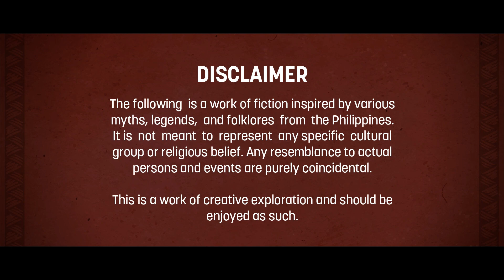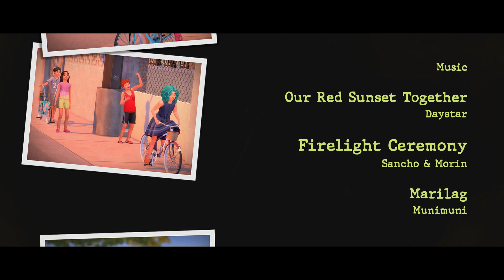Lost Things | Episode 2 - Sigbin in Hiding | VO Series | English Dub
🔊Now on English Voice Over!

A new threat has arrived. There are multiple incidences of victims being attacked by unknown suspects. Some say it's human, some say it's an animal, others claim it's neither both. Benjo gets entangled between all of these. Maya is struggling to cope with Arjun's demise. Ana and Arjun find themselves in the presence of a Bathaluman.

Genre: Adventure, Comedy, Horror, Supernatural

📝Director Notes:
Originally released in 2023 as a subtitled series.

⭐Let me have this space to thank the Voice Actors who make up the cast of Lost Things EP2:

The_Canales_King as Cap. Bong Alvarez
Scrim256 as Francis, Drunkard

✨more surprising guest cast to come✨

☕ I work with amazing Voice Actors and Animators to bring this all to life. Help me support them by buying them a cup of coffee (or tea).